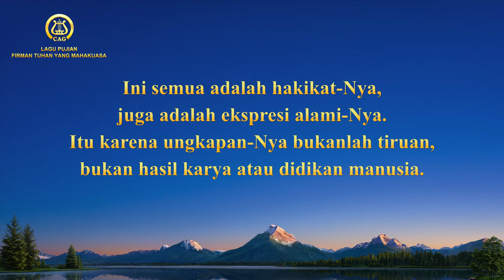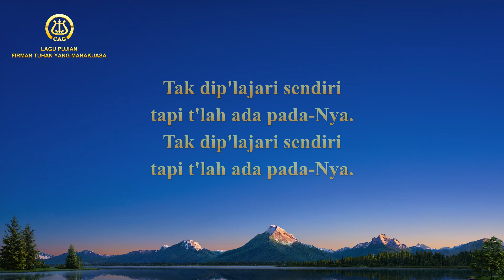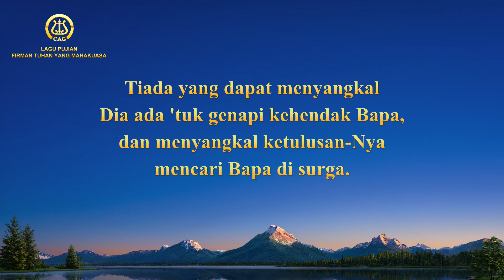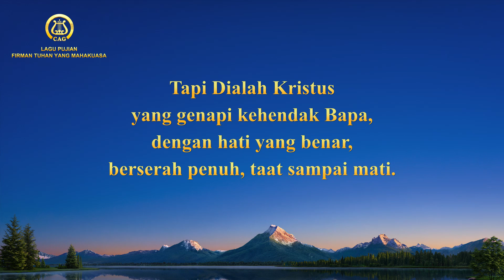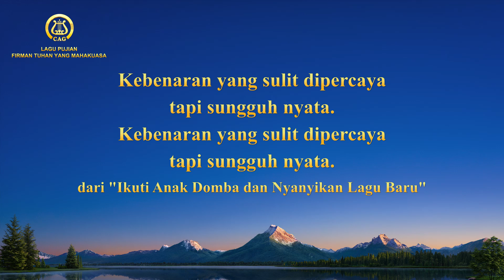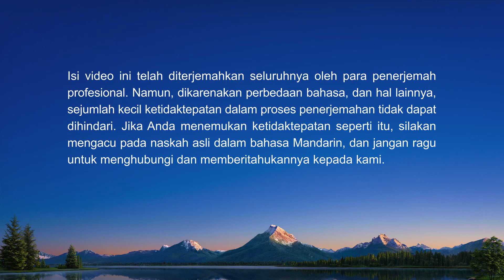Lagu Rohani - Hakikat Kristus Ditentukan oleh Karya dan Pengungkapan-Nya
Jika Anda memiliki pertanyaan yang ingin Anda cari, silakan hubungi kami melalui cara berikut:

Lagu Rohani Kristen 2021 -  Hakikat Kristus Ditentukan oleh Karya dan Pengungkapan-Nya

Hakikat Kristus ditentukan oleh karya dan ungkapan-Nya.
Dengan hati yang benar, Dia genapi amanat-Nya,
sembah Tuhan di surga, cari kehendak Bapa.
Ini semua adalah hakikat-Nya, juga adalah ekspresi alami-Nya.
Itu karena ungkapan-Nya bukanlah tiruan,
bukan hasil karya atau didikan manusia.
Tak dip'lajari sendiri tapi t'lah ada pada-Nya.

Manusia menyangkal karya-Nya,
ungkapan-Nya, kemanusiaan-Nya.
Mereka bahkan menyangkal hidup-Nya sebagai manusia biasa,
tapi tidak hati-Nya yang benar saat menyembah Tuhan di surga.
Tiada yang dapat menyangkal
Dia ada 'tuk genapi kehendak Bapa,
dan menyangkal ketulusan-Nya mencari Bapa di surga.
Parasnya-Nya mungkin tak elok untuk dipandang,
ajaran-Nya mungkin tak mengandung sensasi,
karya-Nya mungkin tak menggetarkan bumi dan surga,
seperti apa yang manusia bayangkan.
Tapi Dialah Kristus yang genapi kehendak Bapa,
dengan hati yang benar, berserah penuh, taat sampai mati.
Karena hakikat-Nya hakikat Kristus.
Kebenaran yang sulit dipercaya tapi sungguh nyata.